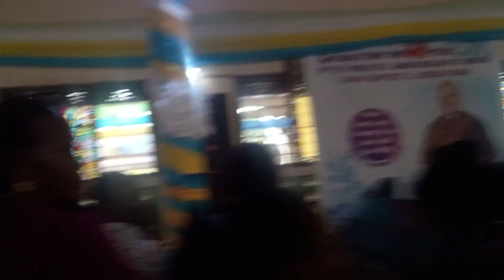5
Msgr JB Ssebayigga ! 40years 17th June 2023
And Bwayiise Parish @ 36Years